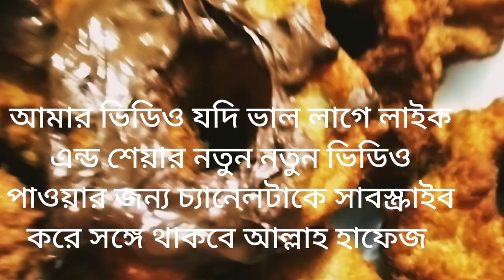পাউরুটি ও দুধ দিয়ে বানিয়ে ফেলুন মজাদার ডোনাট রেসিপি